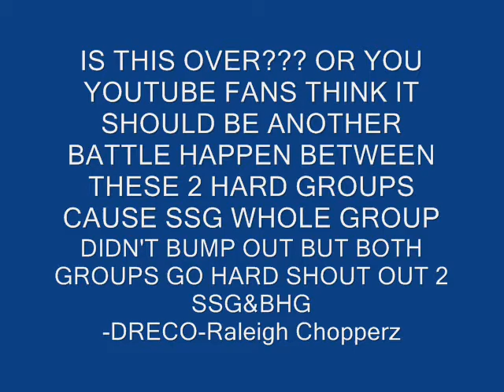BHG&SSG:WAR ZONE PT. 2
THESE FOLKS GOIN HAM